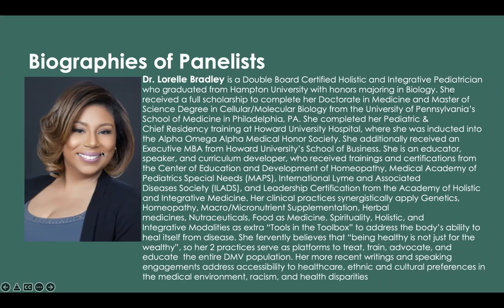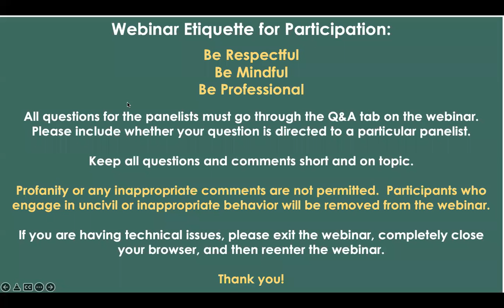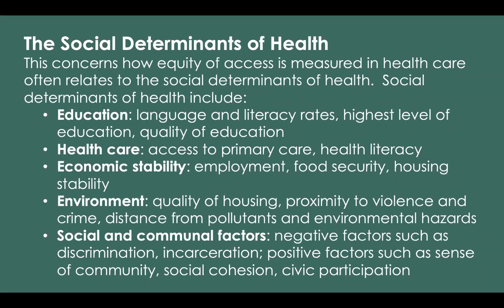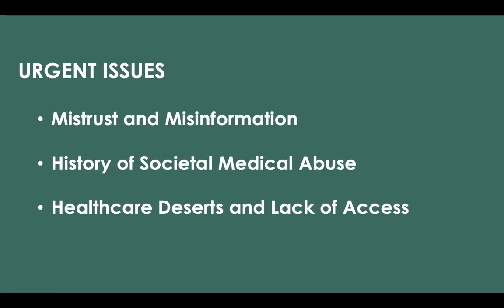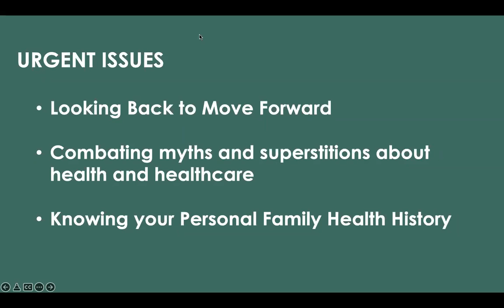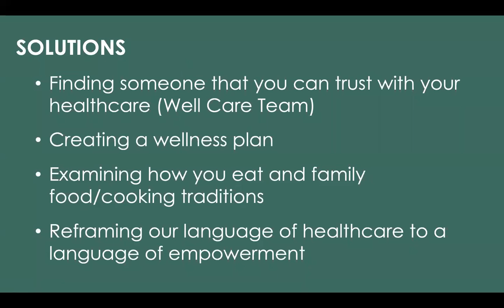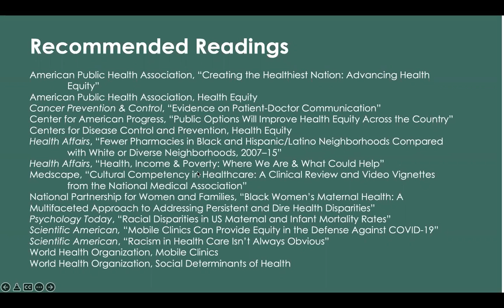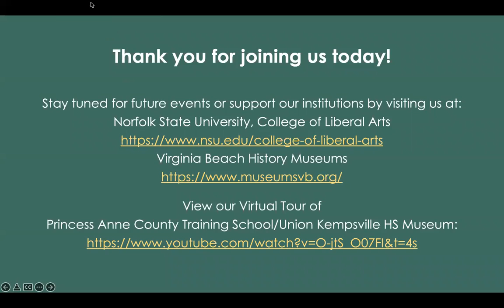Black History Month 2022 Black Health and Wellness: The Urgency of Now